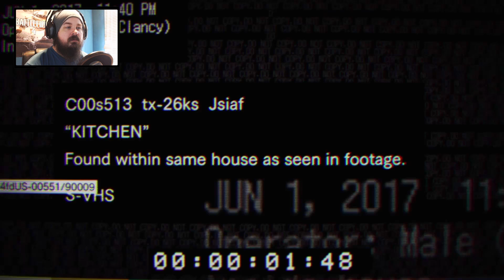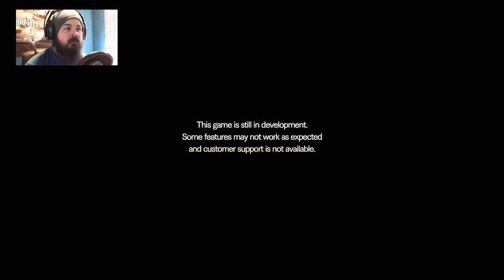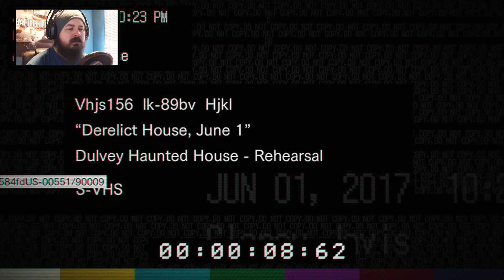Resident Evil 7 Gameplay Demo Reaction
Resident Evil 7 Teaser Demo: Beginning Hour Gameplay. This is not the only ending!

►Gameplay recorded with a Elgato HD60
►Commentary recorded with a Samson CO1U